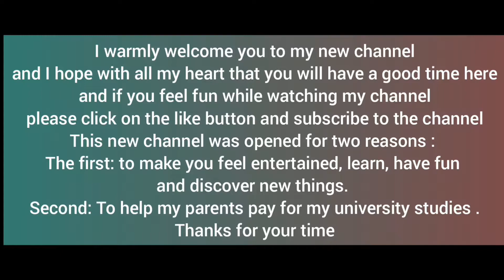the 9 worst sweeping wildfires around the world recorded in 2022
Sweeping fires, which were once rare, are becoming more frequent, burning longer and worldwide, aided at least in part by climate change that is causing a huge increase in fire size and intensity even in winter. In the first half of 2022, wildfires consumed large areas of agriculture and destroyed towns and homes. Their number is likely to increase as the world witnesses more heat waves and record-breaking droughts. We will show in this video the 9 worst sweeping wildfires (burning a thousand acres or more) around the world, recorded in 2022